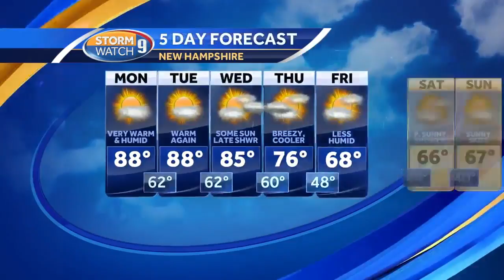Watch: Highs warm into 80s; Maria likely to stay away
Kevin Skarupa has the latest forecast.